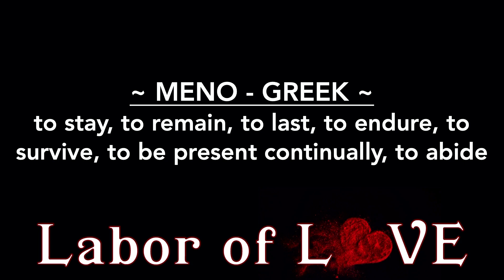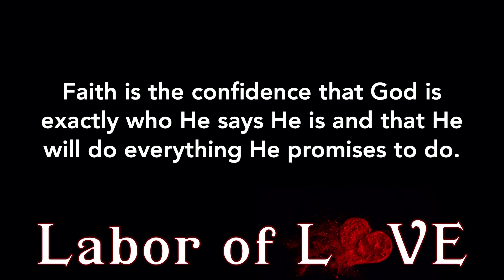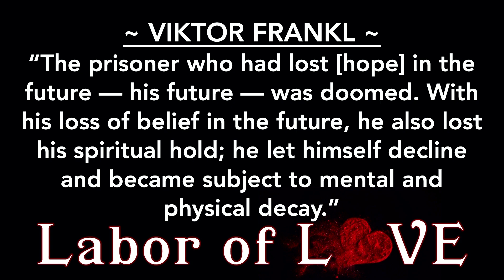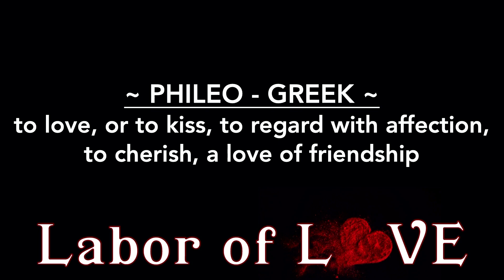Labor of Love ~ Week 6 of 6 ~ And The Greatest Of These Is Love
Pastor G concludes his series on the 13th chapter of 1 Corinthians by looking in depth at 1 Corinthians 13:13. The Apostle Paul tells us three things that will last forever, faith, hope, and love, and the greatest of these is love.